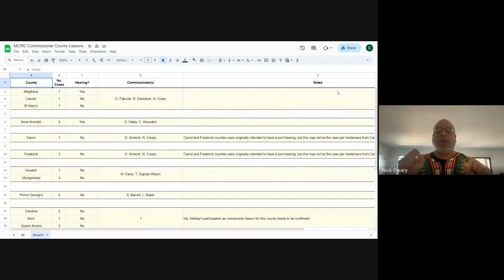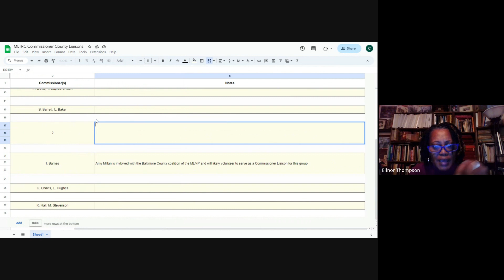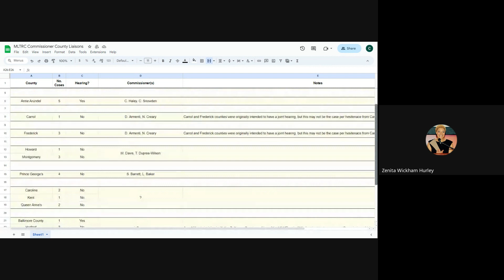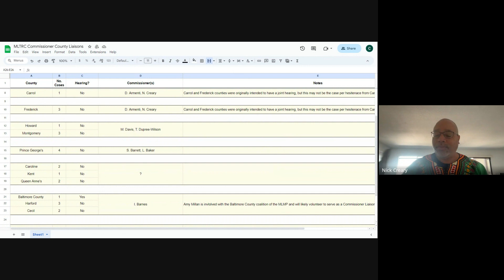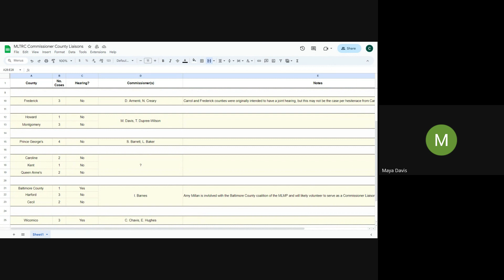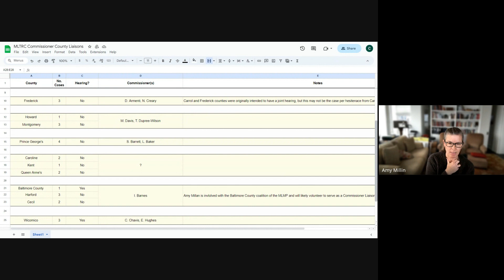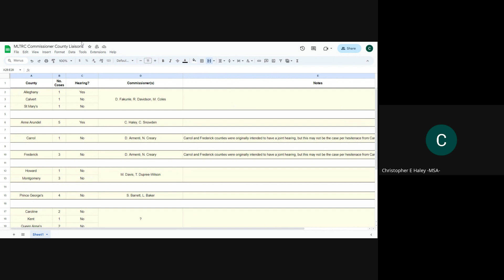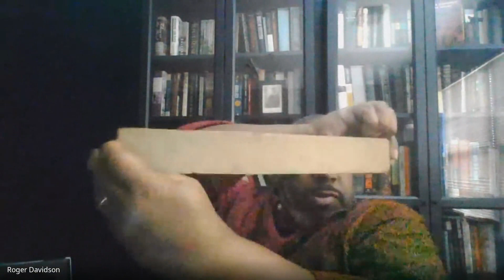Maryland Lynching Truth and Reconciliation Commission Meeting, December 11, 2023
Full meeting of the Maryland Lynching Truth and Reconciliation Commission Research Committee from December 11th, 2023.